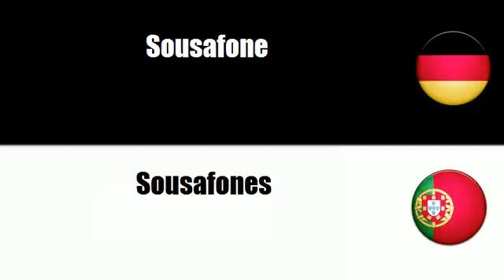Portugiesisch lernen = Blechblasinstrumente